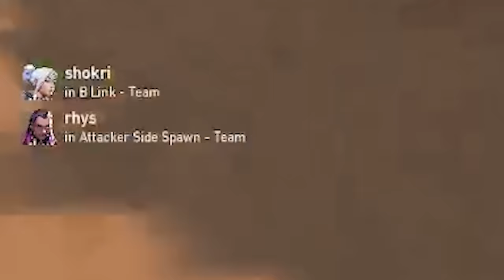Ascendants have the biggest egos.. | Initiator to Radiant #13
Blitz helps you track your Headshot% real-time while in-game.